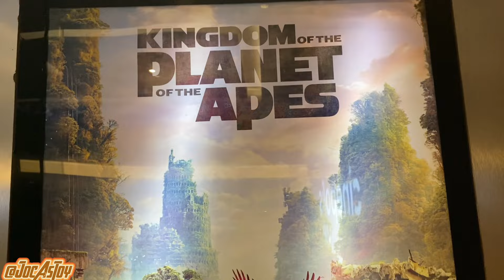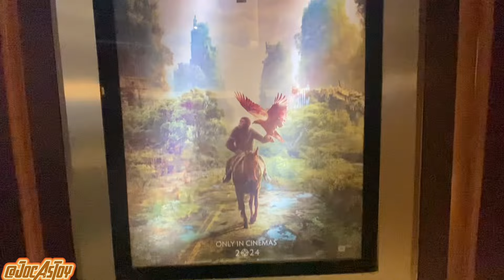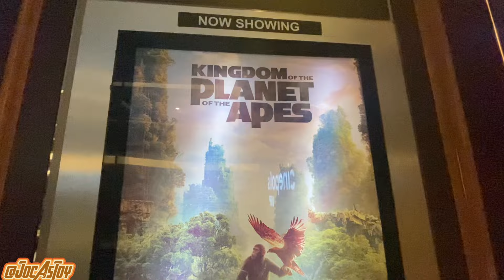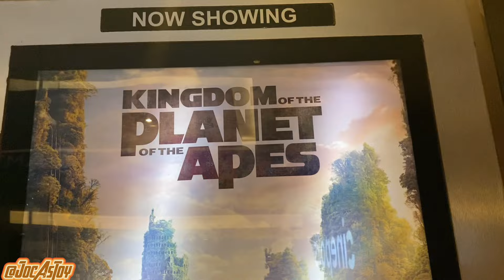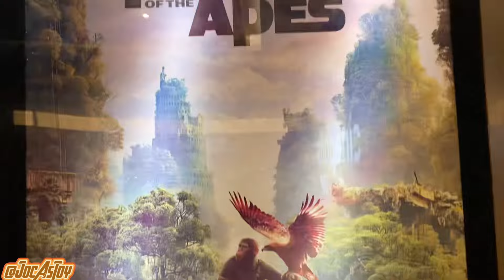PENJELASAN FILM KINGDOM OF THE PLANET OF THE APES SEQUEL YANG GAK PERNAH MATI? TAPI CERITANYA MAKSA?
Trakteer